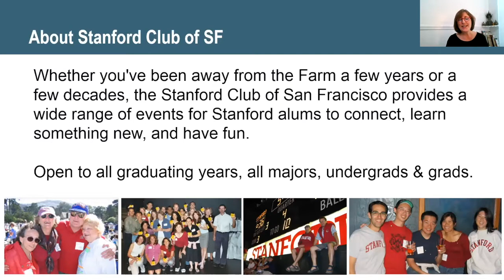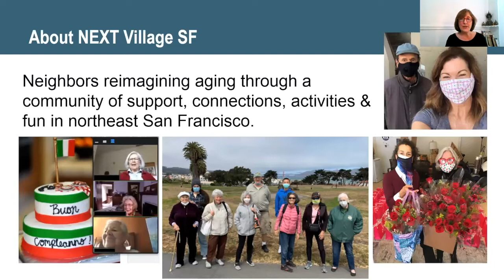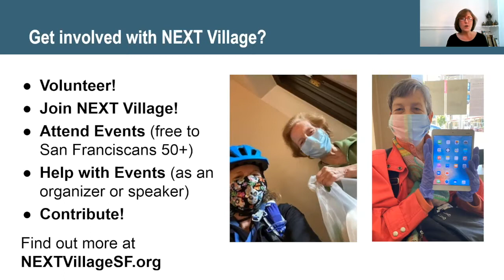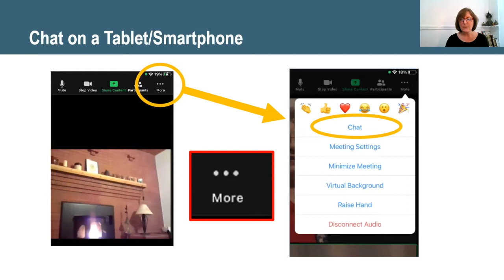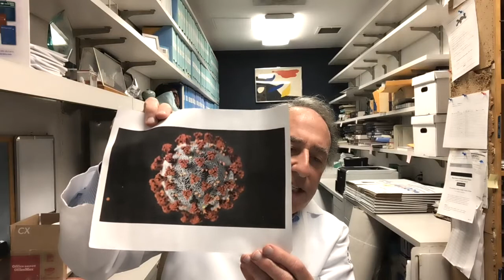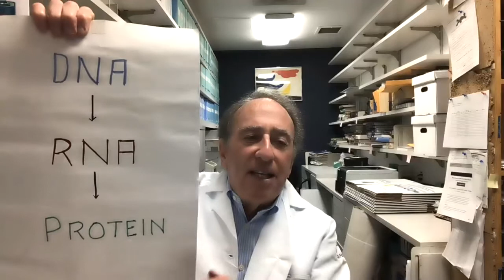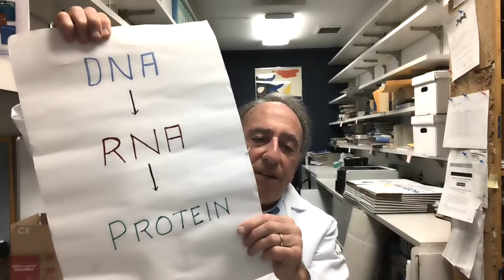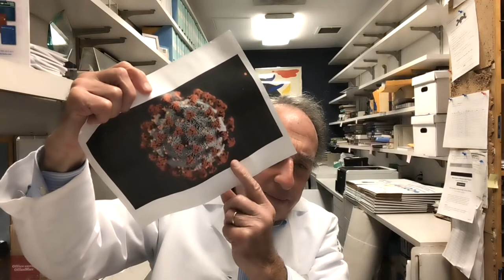Covid Variants, Booster Shots and Back to School -- A Common Sense Reality Check with Jay Levy